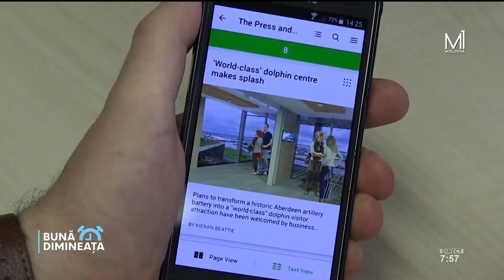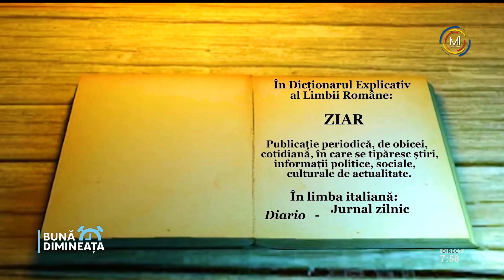📌„Bună Dimineaţa”: DEX-ul de pe strada: Ziar sau gazetă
📌„Bună Dimineaţa”
✅DEX-ul de pe strada: Ziar sau gazetă
Ziar sau gazetă. Ambele variante pot fi întâlnite în mediul online ,oare sa fie ambele corecte?